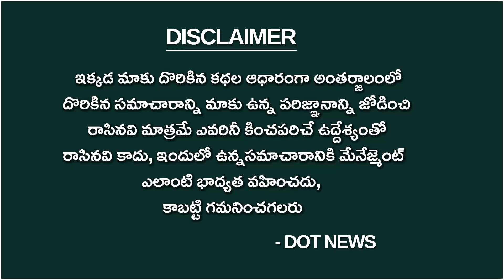లోకల్ ట్యాలెంట్ను ఇంటర్నేషనల్ లెవెల్లోకి తీసుకెళ్లాలనే తపన.? chalamalasettysunil ysrcp | Dot News